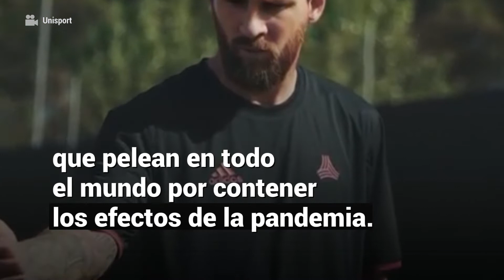El mensaje de Lionel Messi: sus gracias a los que luchan ante el coronavirus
Un ejemplo de deportista. Lionel Messi a todo el personal de salud que lucha contra el coronavirus. Médicos, enfermeras, auxiliares, conductores de ambulancia y demás personas se arriesgan a un posible contagio de COVID-19 en pro de ayudar a las personas. Los verdaderos héroes son el personal de salud. Y este es el mensaje de Messi.